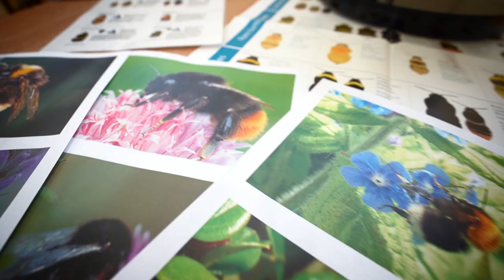Bumblebee Education Experience (B.E.E.)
The Bumblebee Education Experience (B.E.E.) is a free, curriculum linked, secondary education package which aims to conserve bumblebees in the Peak District and Derbyshire, engaging students through a science roadshow and hands-on workshops. B.E.E. will travel to different schools engaging children across the county!